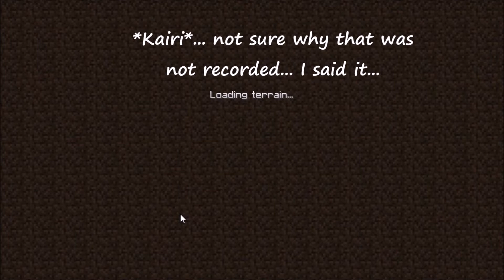Minecraft Hardcore Challenge October 2018 ~ Castle! ~ Day 2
Today, I attempt to find a dungeon and things happen, friends!

Minecraft Hardcore Challenge!
October 2018

Castle Challenge!
Seed: 2623
Large Biomes.
Structures: ON
Objective: This is a building challenge. Build a very defensible fortification at (x:96, y:148, z:455). Enjoy the pie!

Player updates by me.

The standard rules are as follows:

1. We are all playing the same game with the same features, therefore:
Hardcore Mode.

2. No skipping the night by sleeping in beds.

3. No harming passive mobs, drops from legal deaths may be used.

4. No eating the meat from passive mobs, Zombie flesh and fish (caught with a fishing rod or found in chests) are okay.

5. Brightness set at 100%.

6. No AFK crop growth, or AFK mob grinding, or AFK anything else.

7. No duplicate world info, except other player's vids on following episodes.

8. Everything on-camera at normal speed.

9. Episodes run from sun-up to sun-up.

11. No one dies on episode one.

12. Restoring from a backup copy of the world is forbidden under any circumstances.

13. No violence against other players or suicide.

14. Michael Deering may not change the rules after the Announcement video.

15. In team play, survivors must build a memorial or grave site for fallen players.

Resource Pack:
My Chimera private mixed-texture resource pack contains textures from and/or modified from the following resource packs and IS NOT available for public download as per the permissions of the original pack creators.